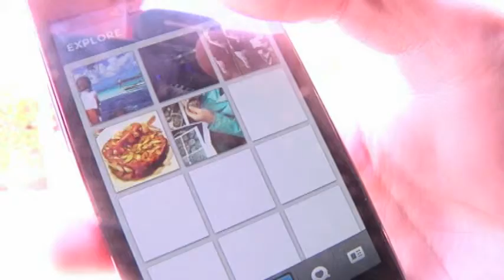Instagrammer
As seen on ciLiving.
Shot, written, reported, and edited by Joe Barlow